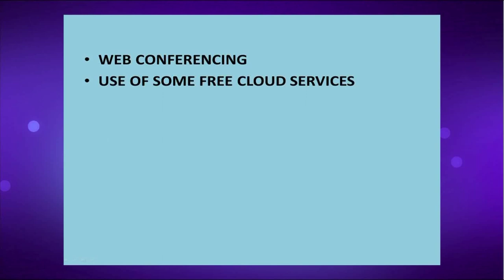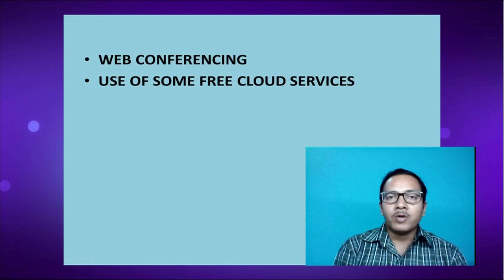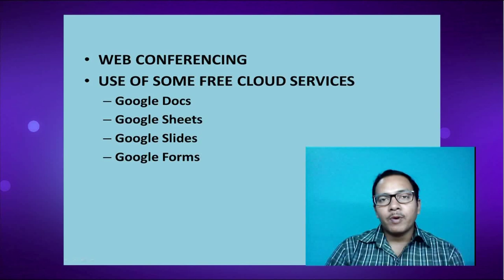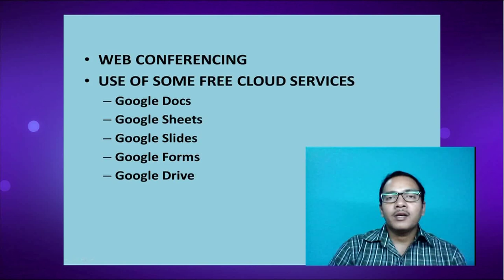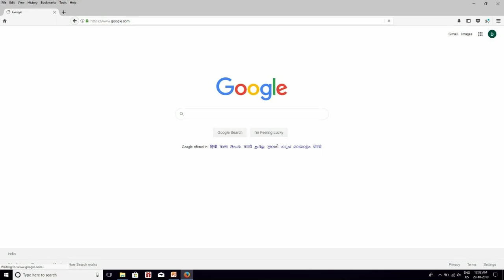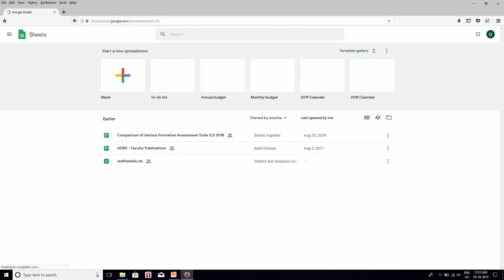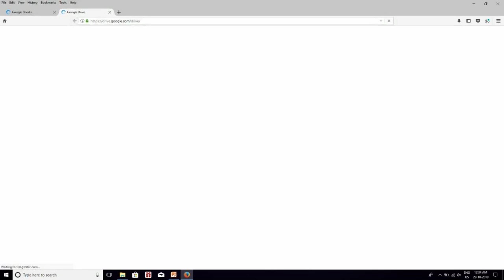Applications of Internet _Part II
Presented by: Dr. Uzzal Sharma, Assistant Professor in the Department of Computer Science, Assam Don Bosco University
Edited by: Ms. Rashmi Duwarah, KKHSOU
Coordinator: Dr. Devajani Duarah, KKHSOU
Produced by: EMPC, KKHSOU